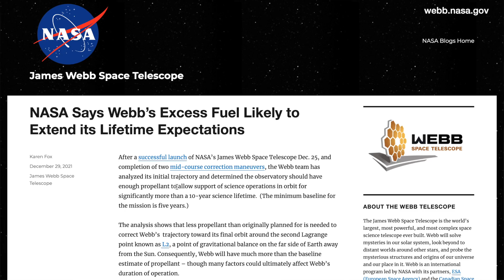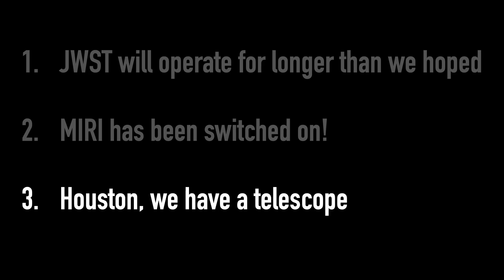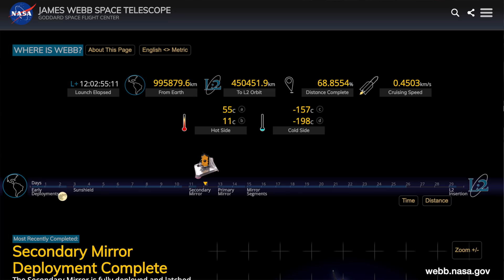Three BIG updates for the James Webb Space Telescope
I thought Christmas break was supposed to be relaxing?! Stress levels are still high here but there was three pieces of very good news these past few days we should chat about!

Catch the livestreams of mission control on @NASA’s YouTube channel

00:00 - Launch
00:12 - Introduction
00:41 - 1) JWST will operate for longer than we hoped
03:19 - 2) MIRI has been switched on
04:10 - 3) Houston we have a telescope
07:36 - How to follow the JWST mission
08:33 - Bloopers

👩🏽‍💻 I'm Dr Becky Smethurst, an astrophysicist at University of Oxford (Christ Church). I love making videos about science with an unnatural level of enthusiasm. I like to focus on *how* we know things, not just what we know. And especially, the things we still don't know. If you've ever wondered about something in space and couldn't find an answer online - you can ask me! My day job is to do research into how supermassive black holes can affect the galaxies that they live in. In particular, I look at whether the energy output from the disk of material orbiting around a growing supermassive black hole can stop a galaxy from forming stars.